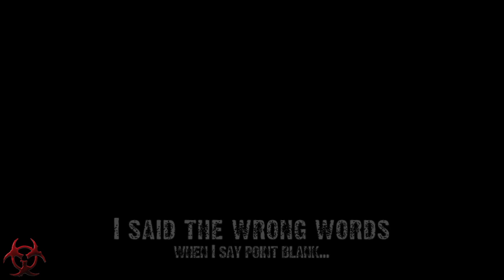The "3 In Every 1000 Spawns" Spawn - READ DESCRIPTION (Call of Duty: WWII)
Everyone knows how bad the spawns are, that they are way too sticky, allowing for constant spawn trapping. The only problem is, last time this was addressed by Sledgehammer, they said that "bad spawns are at an all-time low for the franchise. Only 3 in every 1000 spawns is considered a bad spawn." The criteria for a "bad spawn" according to SHG, is where "an enemy player can see you spawn in directly." That is why you can get spawn trapped so much without getting a spawn flip, because the enemy players are far enough away from your spawn point, and are not seeing you physically spawning in. However, I was able to experience first hand this "3 in every 1000 spawns" issue, by spawning in literally dead center in someone's crosshairs. I took half a step to the left, and I was dead in the blink of an eye.